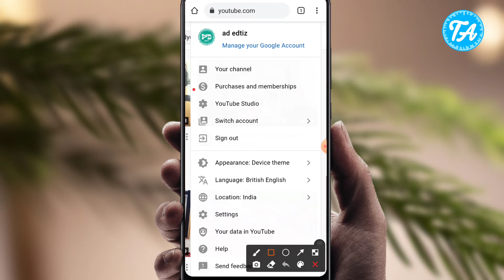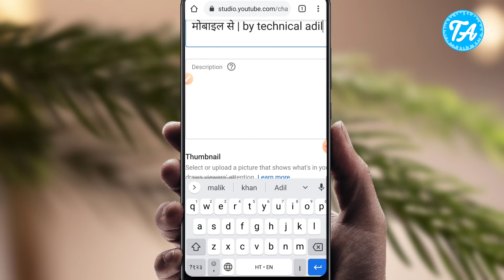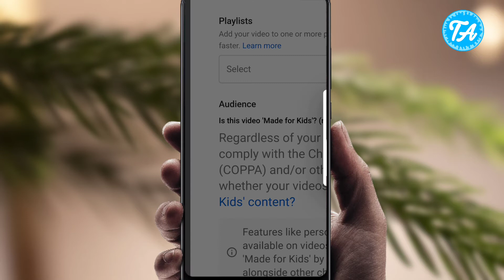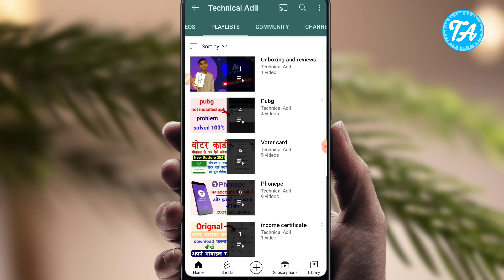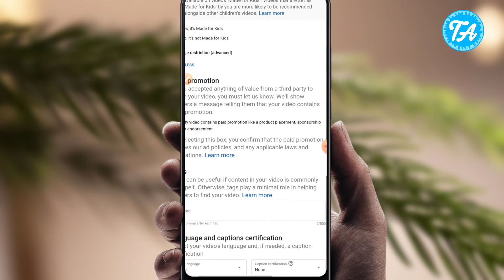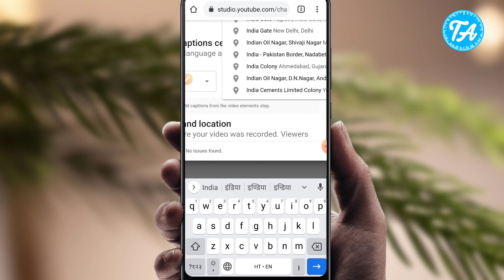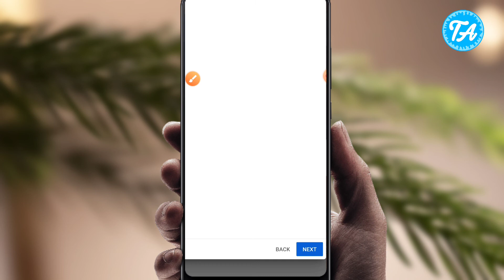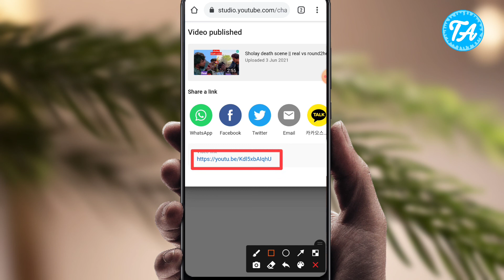How to Upload First Video on YouTube with Thumbnail - Title Tags Description | Full Guide in Hindi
Iss video mein aap janege ki youtube par first video kaise upload karen , video mein title kaise likhen, video mein tags kaise lagayen, video mein description kause likhe ir thumbnail kaise lagaye to mujhe umeed hai ki aapko video zaroor pasand aayegi,

technical Adil